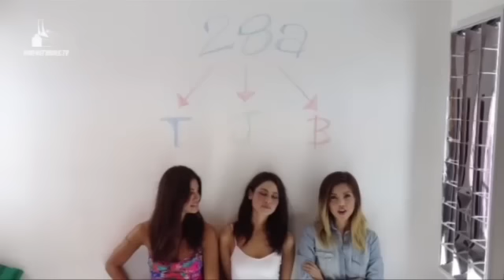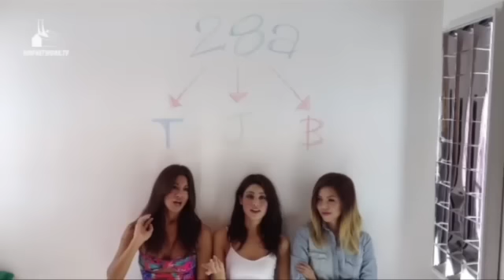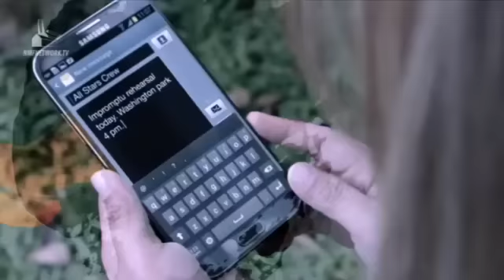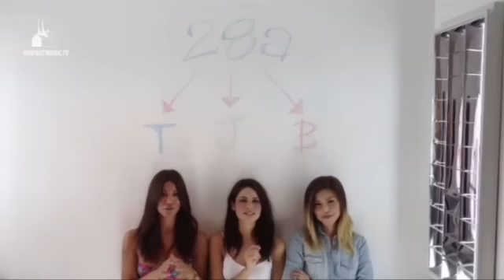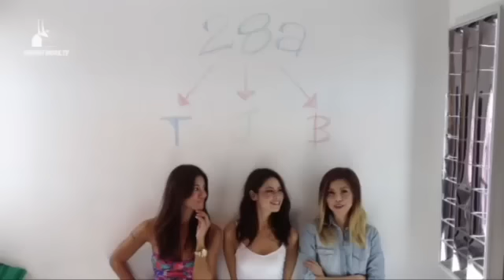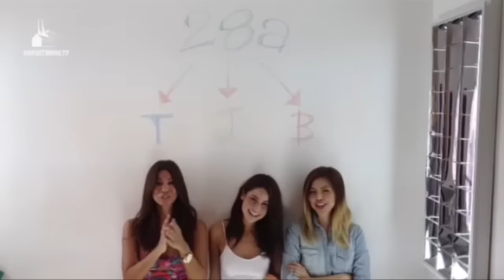GTWM S02E049 - Liza Dino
Former beauty queen/chef/UNO magazine food writer, Liza Dino, is on the podcast to answer callers' love, sex and relationship problems, with main host Mo Twister. Mo and Liza talk about food, as well as a caller's problem about her boyfriend who acts like his jizz is food and doesn't stop ejaculating on her face. A girl who just caught her father having sex with her best friend also calls the show. Find out why Mo thinks it might be the greatest call the podcast has ever received. This and so much more on this episode of the podcast.

Follow Liza Dino on Twitter: @lizadino